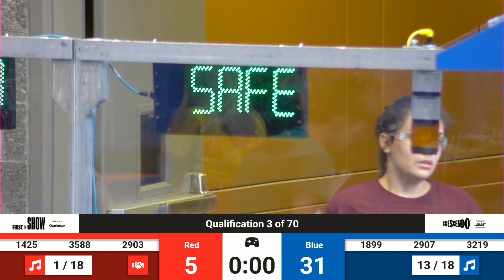Q3 2024 PNW District Auburn Event